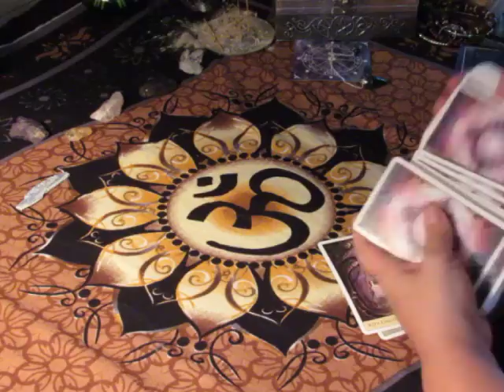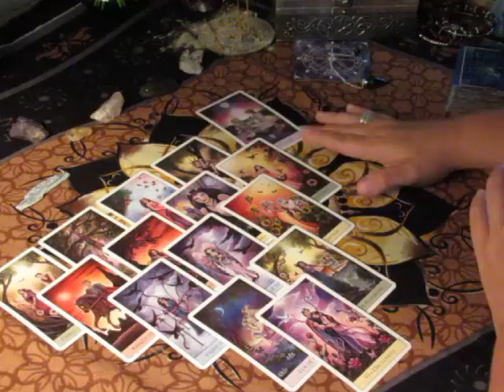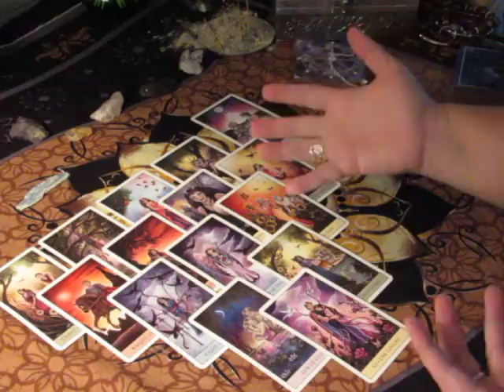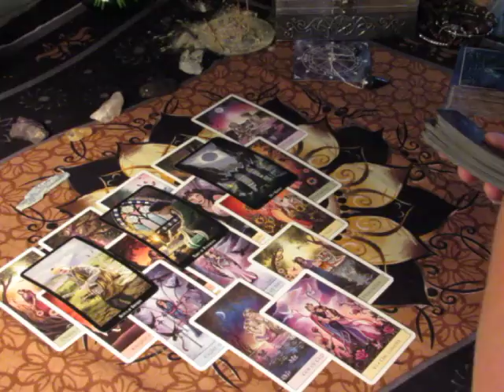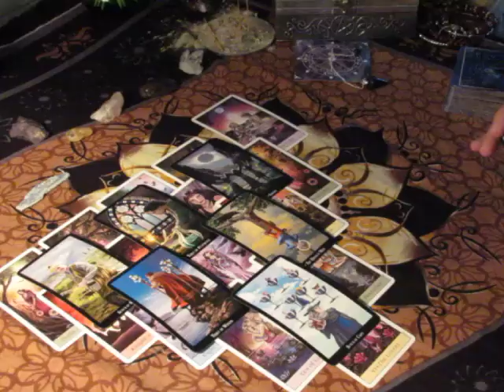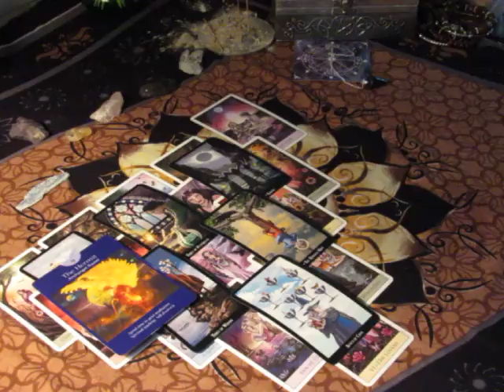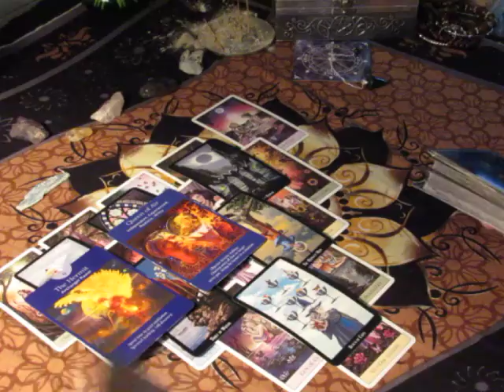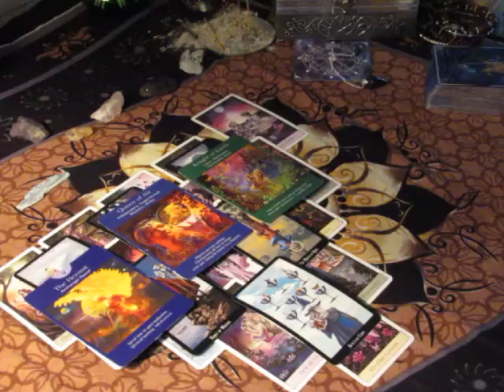~Scorpio~Nope, Not Today~October 9th to 15th Weekly Love Tarot Reading